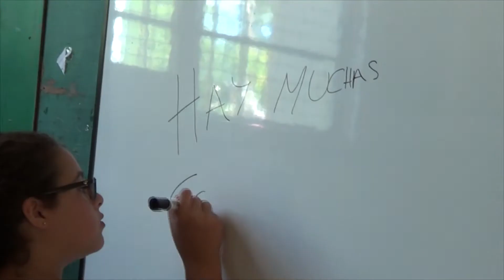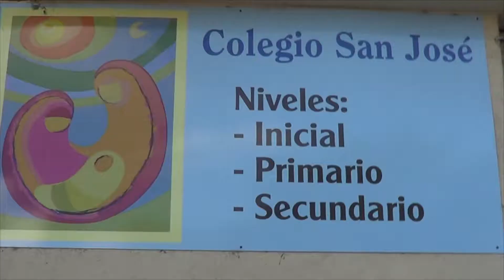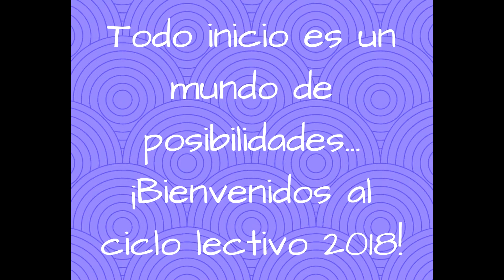INICIO DEL CICLO LECTIVO 2018 "Enséñame"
La escuela que queremos... una escuela inclusiva que, apueste por la diferencia y la utilice como herramienta para trabajar en valores, ayudando a cada alumno a sacar lo mejor de sí mismo.

Los protagonistas de este video son los alumnos de 6to año, nuestros "futuros egresados".
El colegio agradece profundamente al profesor Gustavo Coña por su ayuda.